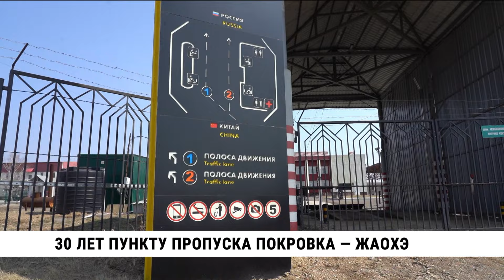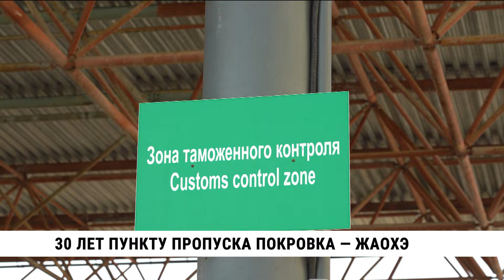30 лет пункту пропуска Покровка — Жаохэ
30-летие пункта пропуска «Покровка» отмечается в Хабаровском крае. Транспортное плечо на границе двух стран на реке Уссури в начале 90-х создавалось с нуля.